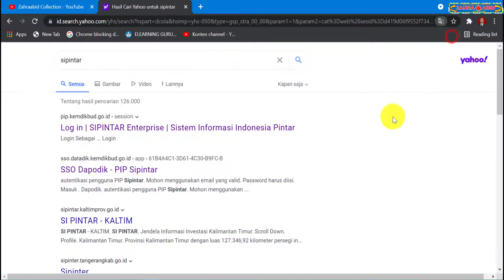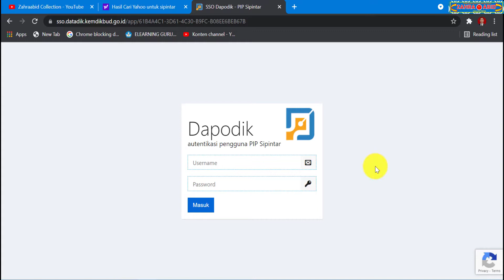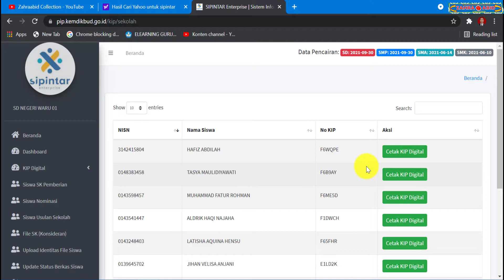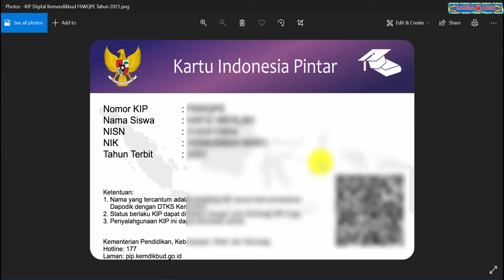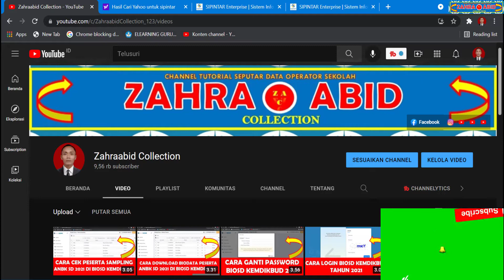INFO KARTU KIP DIGITAL SUDAH MUNCUL KEMBALI DI SIPINTAR - CARA CETAK DAN DOWNLOAD KARTU KIP DIGITAL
Selamat datang kembali di Channel Youtube Zahraabid Collection. Ok sahabat, pada kesempatan kali ini kami akan membahas tentang Info Kartu KIP Digital Sudah Muncul Kembali di Sipintar - Cara Cetak dan Download Kartu KIP Digital

Mudah-mudahan bermanfaat
Terima kasih

zahraabid collection
kartu kip digital 2021
kartu kip digital
kip digital
kip digital 2021
kartu kip 2021
kartu kip
kip 2021
kip
kartu pip digital 2021
kartu pip digital
kartu pip 2021
kartu pip
pip digital 2021
pip digital
pip 2021
pip
cara download kartu kip digital 2021
cara download kartu kip digital
cara download kartu kip
cara download kartu kip 2021
cara download kip digital 2021
cara download kip digital
cara download kip
cara download kip 2021
cara cetak kartu kip digital 2021
cara cetak kartu kip digital
cara cetak kartu kip
cara cetak kartu kip 2021
cara cetak kip digital 2021
cara cetak kip digital
cara cetak kip
cara cetak kip 2021
cara download kartu pip digital 2021
cara download kartu pip digital
cara download kartu pip
cara download kartu pip 2021
cara download pip digital 2021
cara download pip digital
cara download pip
cara download pip 2021
cara cetak kartu pip digital 2021
cara cetak kartu pip digital
cara cetak kartu pip
cara cetak kartu pip 2021
cara cetak pip digital 2021
cara cetak pip digital
cara cetak pip
cara cetak pip 2021
info kartu kip digital
info kartu kip
sipintar
aplikasi sipintar